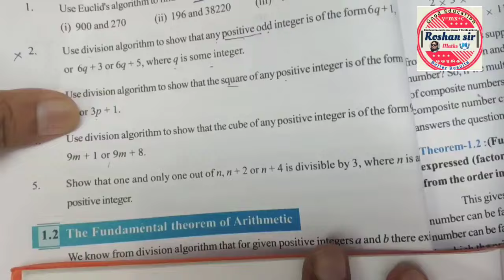10th Class | NEW BATCH | CH:1.REAL NUMBERS | Exercise 1.1 (4)| Explanation In HINDI | Don't Miss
10th Class | NEW BATCH | CH:1.REAL NUMBERS | Exercise 1.1 (4)| Explanation In HINDI   | Don't Miss